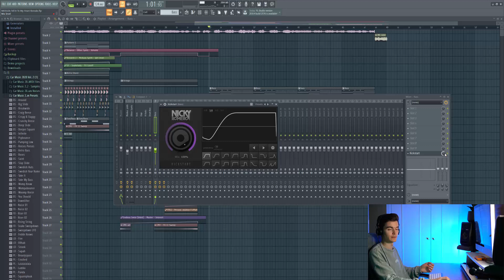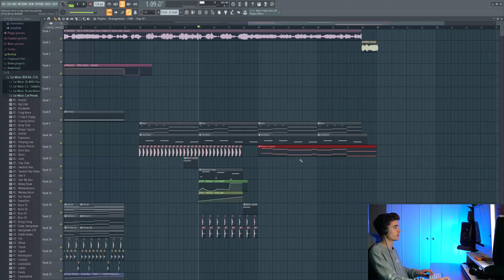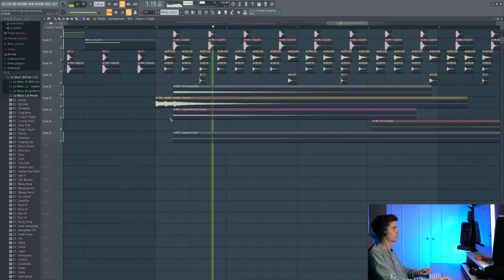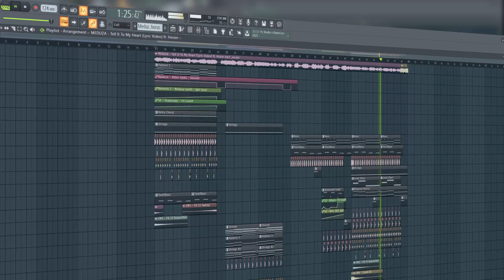Making 'Tell It To My Heart' By MEDUZA?! | FL Studio Remake + FLP (Part 2)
Watch us remake Tell It To My Heart by MEDUZA & Hozier. This video will help you achieve that pop/deep house sound, like: Tiesto, HVME, VIZE, Imanbek and so many more.

Our sounds are used and trusted by:
David Guetta, VINAI, Spinnin' Records, Merk & Kremont, Tujamo and many more A-level artists.

This pack can be used to easily remake:
How to make MEDUZA - Tell It To My Heart
How to make Twocolors - Lovefool
How to make Tiesto - Don't Be Shy
How to make Ofenbach, Quarterhead - Head Shoulders Knees & Toes
How to make HVME - Goosebumps
How to make VIZE - Dolly Song
How to make Chico Rose - Somebody's Watching Me
How to make Topic - Breaking Me a7s
How to make Imanbek, Afrojack - Hey Baby
How to make LUM!X, KSHMR, Kashmir, Gabry Ponte - Scare Me, Monster
How to make Ride It (Regard Jonas Blue Remix)
How to make Calabria
How to make DMNDS - Calabria
How to make Tiesto - God Is A Dancer
How to make Tiesto - The Business
How to make DMNDS & Fallen Roses - Calabria
How to make calabria remix
How to make VIZE - Paradise
How to make Alok - Love Again
How to make VIZE - Never let me down
How to make: CRISPIE - Ladida (My Heart Goes Boom)

Artists: Alok, VIZE, Imanbek, VINAI, Dimitri Vegas, Leony, Klaas, Darius & Finlay, Jerome, LIZOT, Bodybangers, Younotus, Andstandlos & Durchgeknallt, LUM!X, Gabry Ponte, Olympis, Tujamo, Gestört aber GeiL, le Shuuk, Mike Candys, EDX, Ilkay Sencan, Dynoro, Timmy Trumpet, Eastblock Bitches, Besomorph, Quintino, Ofenbach, Quarterhead, Galwaro, Felix Jaehn, LUNAX, Alfons, Ummet Ozcan, Marcus Layton, Tiesto, Tiësto, Alok, Vintage Culture, MOTi, CRISPIE, ILARA, F4ST, HUTS, Helion,

Styles: Lithuania HQ, Slap House, Bass House, Brazilian Bass, Car Music, Deep House, Melbourne Bounce.